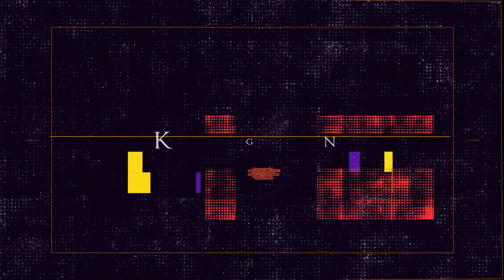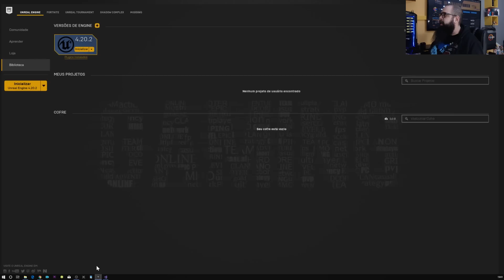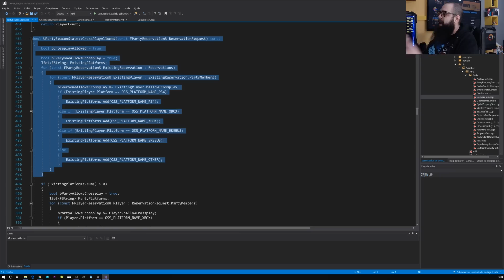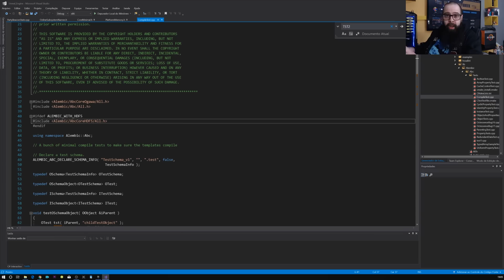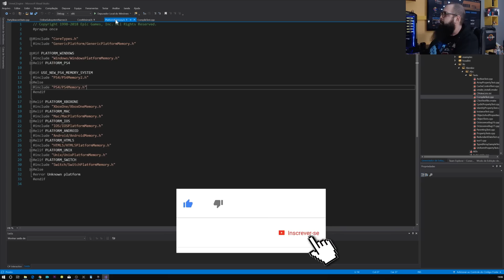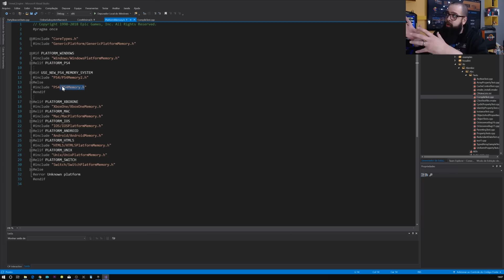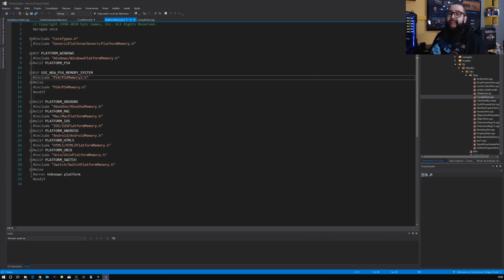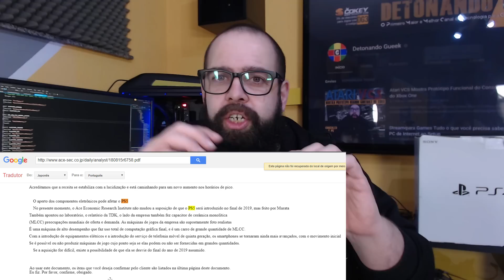Dossiê PS5 - Possivel Nome do Projeto Revelado, Data de Lançamento e Ryzen mais uma vez se confirma!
Av Paulista 1217, loja 155 (Próximo a estação Trianon-Masp)
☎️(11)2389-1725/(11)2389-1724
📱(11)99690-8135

Live Gold 12 meses utilize o Codigo DG3
Windows 10 OEM Professional utilize o codigo DG10

Jogos baratos é no Kinguin e use o Código DETGUEEK na sua compra.